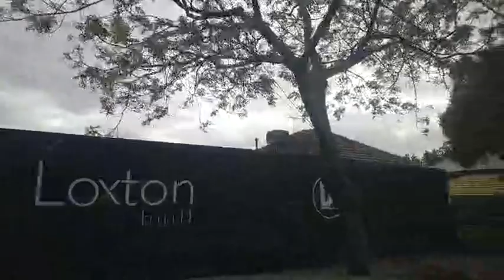Australia road 002 Hows my driving today